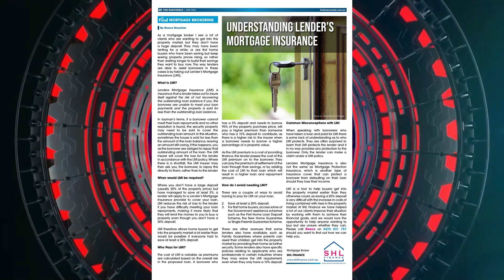Find Maroondah June 2022 Edition - Reece Droscher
Reece Droscher is a great contributor to the Find Network for the Maroondah Shire region.

Email info@findnetwork regarding membership details, regarding the community papers associated with each network group, or call 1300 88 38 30 to speak in person to Warren, the Founder of the Find Foundation & Find Network.